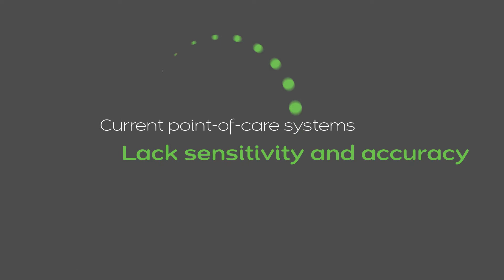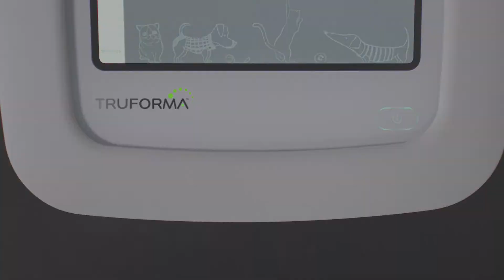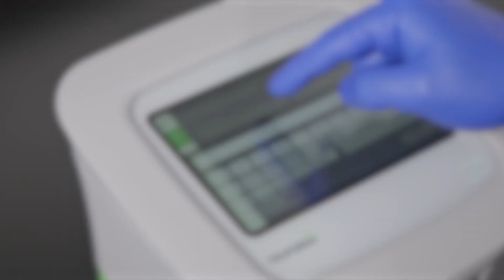TRUFORMA BAW Technology Video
Learn about the TRUFORMA In-Clinic Biosensor Testing Platform and how it's transforming veterinary diagnostics at the point of care.